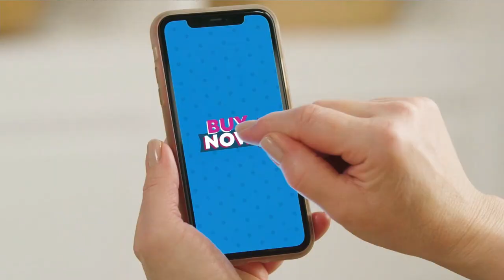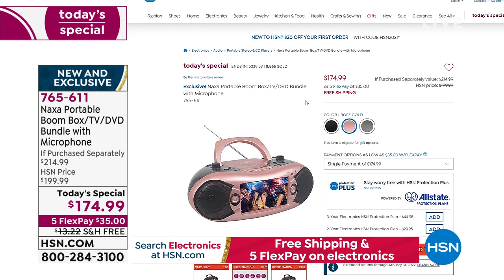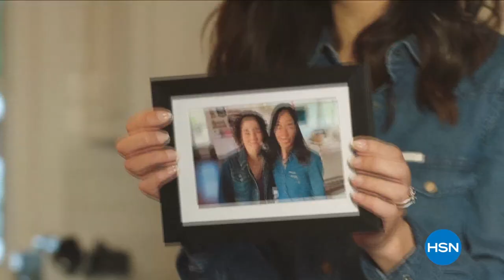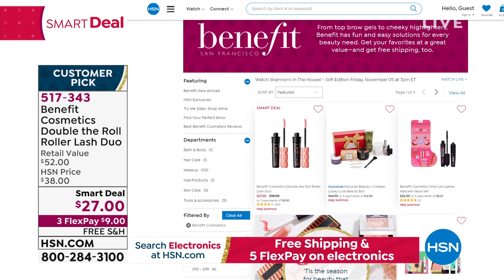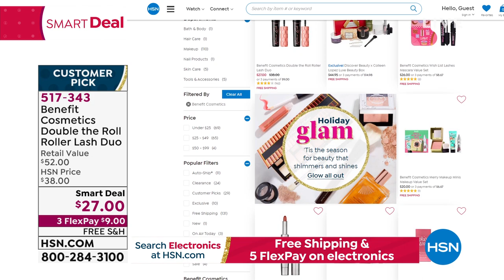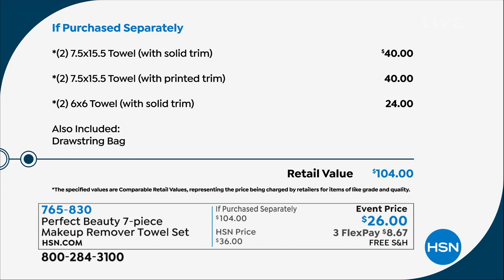HSN | Shannon's In The House! - Gift Edition 11.05.2021 - 07 PM